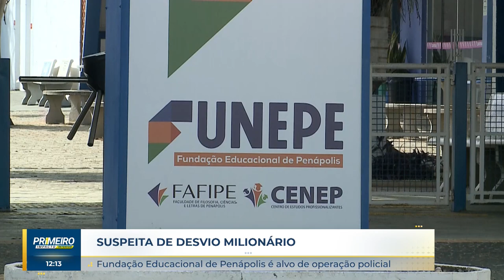Primeiro Impacto Interior (19-12-2023)